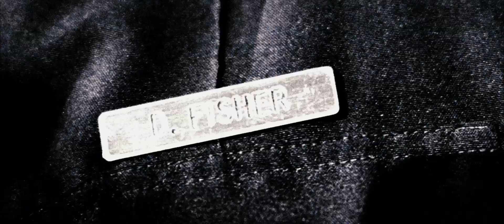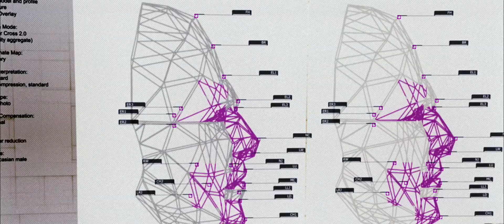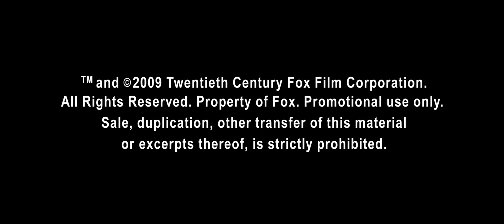12 Rounds (2009) trailer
Directed by Renny Harlin
Written by Daniel Kunka
Starring John Cena, Aidan Gillen, Ashley Scott,...

Danny Fisher, a New Orleans police officer, single-handedly arrests Miles Jackson, one of the most feared and wanted criminals in the world. However, in doing so, a horrifying accident results in the death of Miles girlfriend. A year later, Miles escapes from prison and kidnaps Dannys girlfriend with the purpose of seeking vengeance. Manipulated and forced to partake in "12 Rounds" of dangerous games plotted throughout the city, Danny will do whatever is takes to stop this mad-man's sick and twisted game and reveal his true purpose before innocent people are hurt and the love of his life is gone forever...